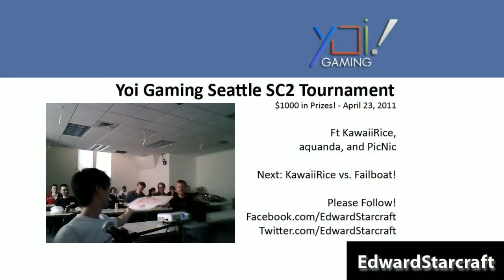KawaiiRice vs. Failboat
FnaticMSI's KawaiiRice plays Failboat on Metalopolis at the Yoi Gaming Tournament in Seattle, WA. Thanks to mRz for co-casting.